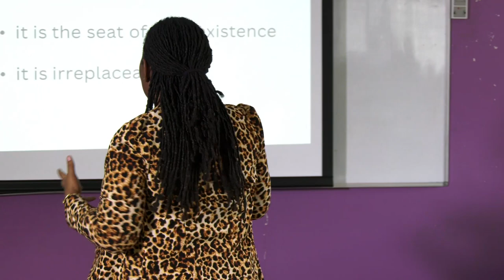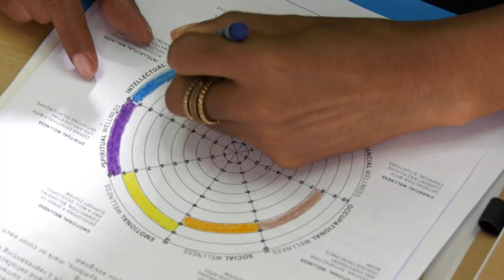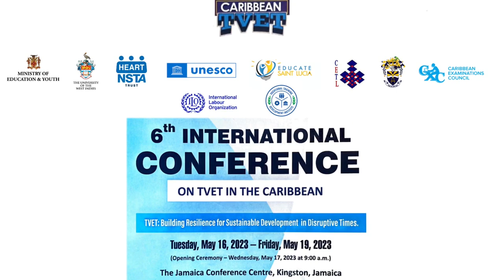Wellness as Resilience Workshop - 6th International Conference on TVET in the Caribbean